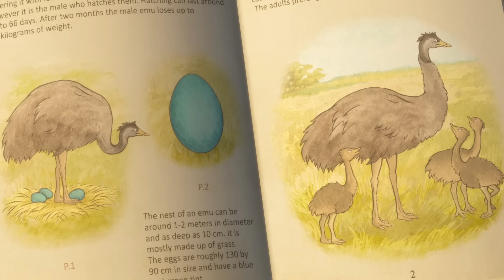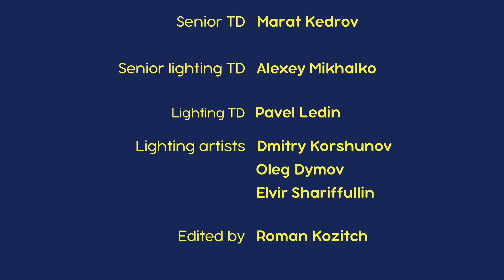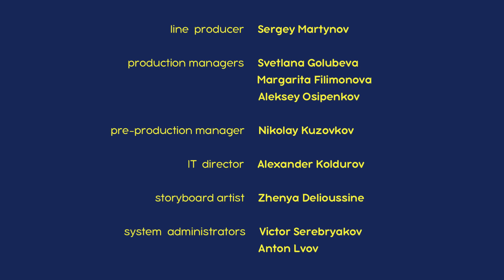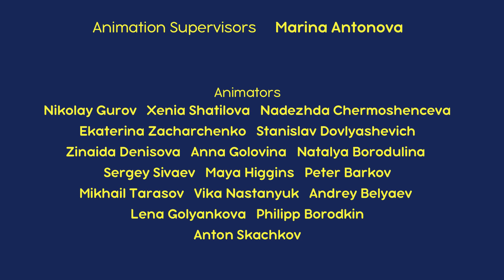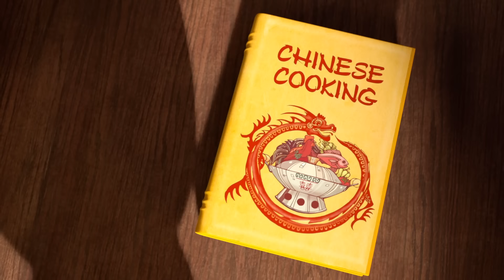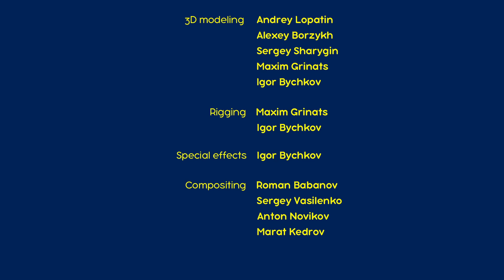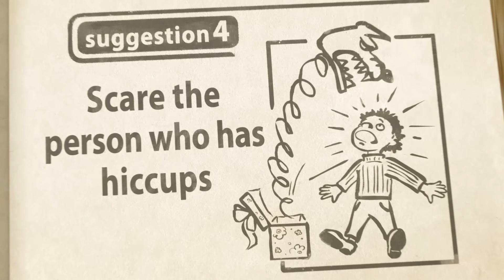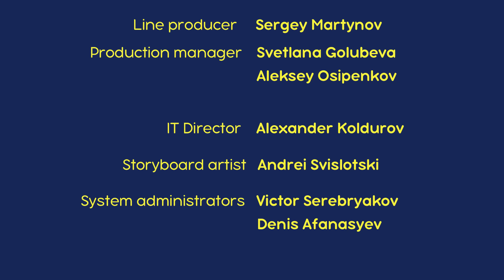माशा एंड द बेयर 💥 नया एपिसोड 👱‍♀️🐻 दोनों के दोनों 👱‍♀️👱‍♀️ कार्टून का कलेक्शन